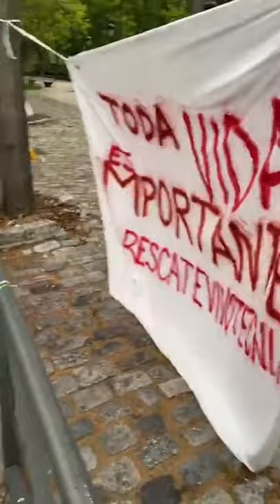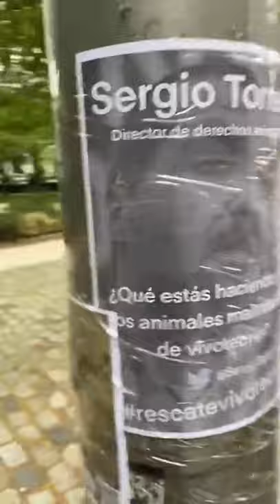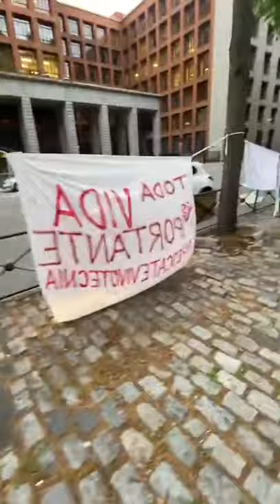Actualización sobre Vivotecnia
Publicamos el directo que acabamos de hacer en Instagram sobre VIVOTECNIA.
Os ponemos al día de los últimos acontecimientos y acciones para que liberen a los animales de Vivotecnia.

Ayúdanos a seguir salvando vidas como las suyas y dándoles los cuidados que necesitan y un nuevo hogar aquí en Fundación Santuario Vegan 💚